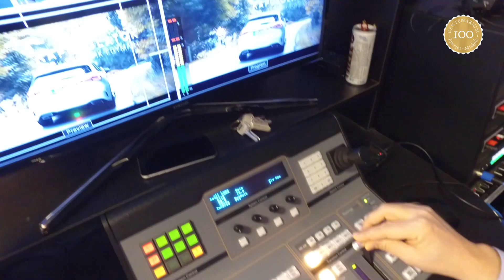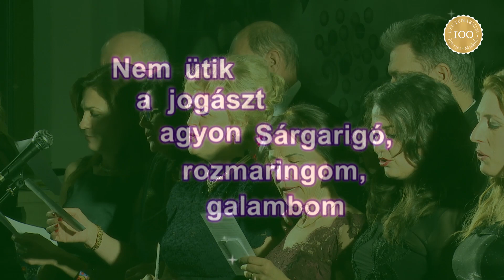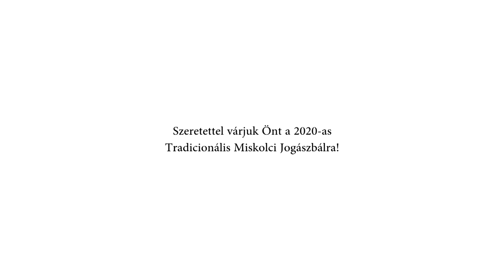tradicionalis jogaszbal 2019 final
A Miskolci Egyetem Állam- és Jogtudományi Kara által támogatott, MIJOG Egyesület által 2019. január 25. napján a Miskolci Egyetem Díszaulájában szervezett Tradicionális Miskolci Jogászbál összefoglaló videója.

Zene: Gaudeamus Igitur – diákének
(tradicionális, XIII. sz. latin kézirat és XVI. sz. német népének nyomán, magyar szöveg: Hantos Ernő /1931/)
Ének: dr. Bányai Krisztina jogász PhD, kísér a Jazz Inside zenekar, billentyű és hangszerelés: Bundzik István, basszusgitár: Horváth Gyula, dob: Kacsenyák Gábor, trombita: Péter Zoltán, gitár: Kovács Zoltán
A feldolgozás a 2019-es Tradicionális Miskolci Jogászbálra készített zenei CD-n található. A CD teljes hanganyaga elérhető: